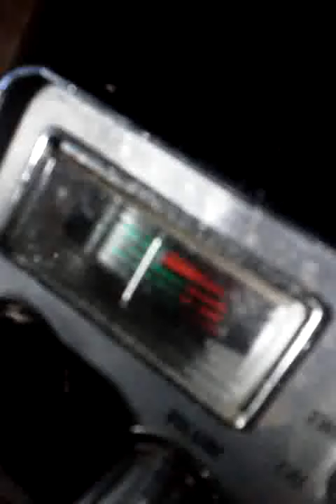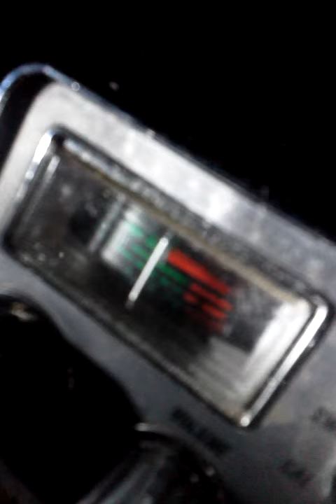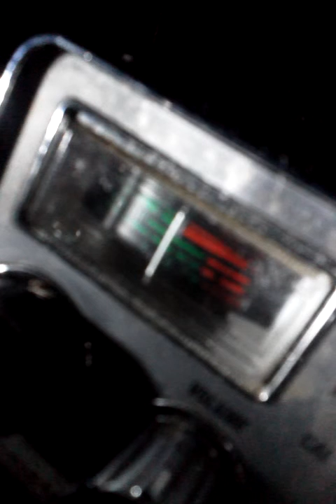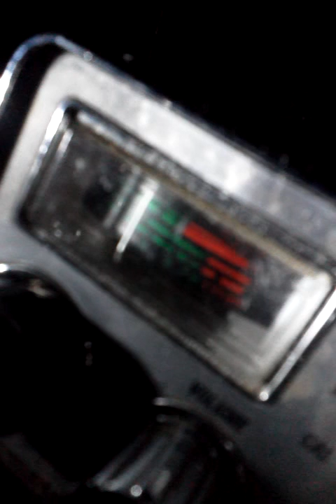CupKake'$ Dillusion'$.Chili Cant Hear 8/21/14 9:59